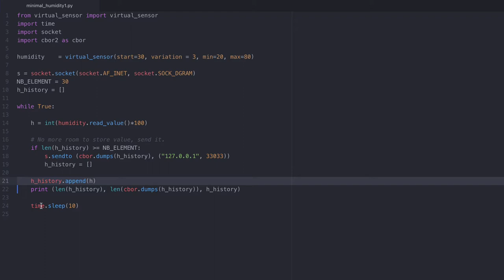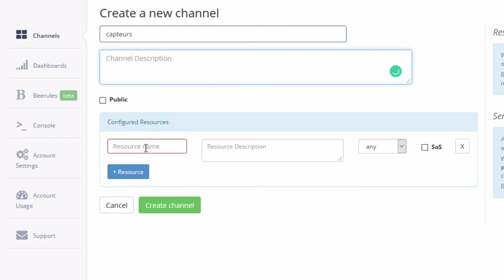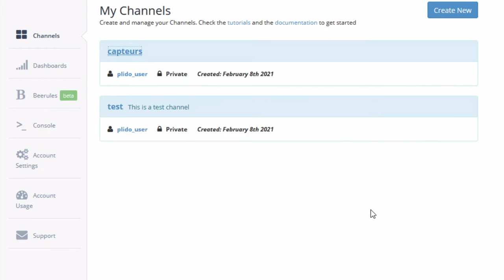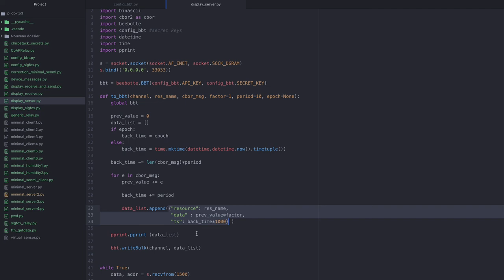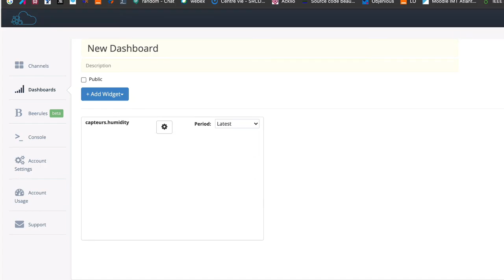TP Réalisons une série temporelle ⚙️ MOOC PLIDO